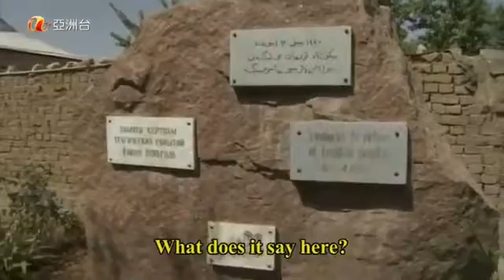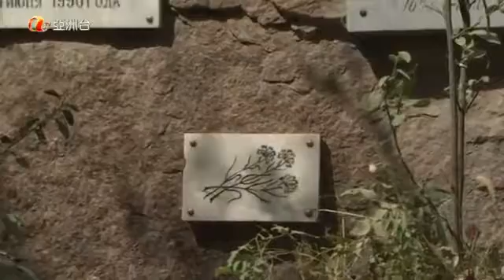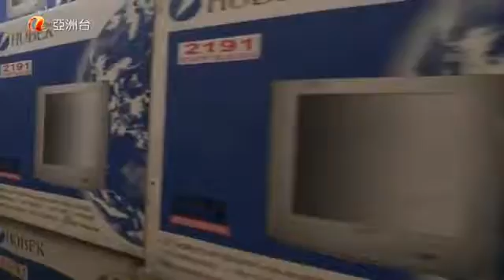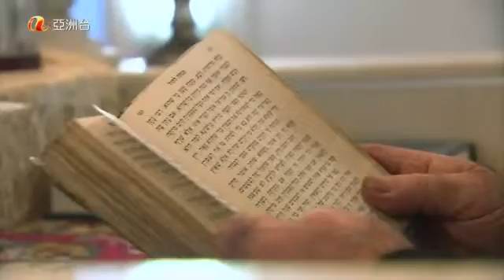Asian History Documentaries - NHK Silk Road IV Steep Road to the Oasis